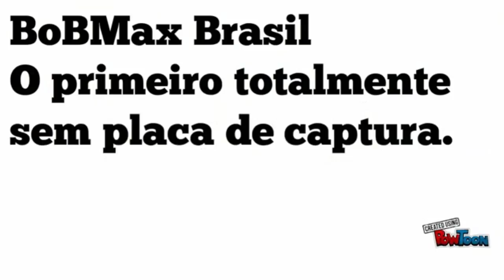SUBWAY SURFERS 1.89.0 TODOS PERSONAGENS E BOARDS 2012 A 2018 - JUNHO - GAMEPLAY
LOJA INFINITOS

Twitch.Tv:   bobmaxbrasil